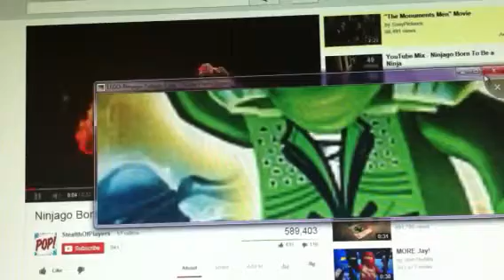NBLZ NINJAGO M.S